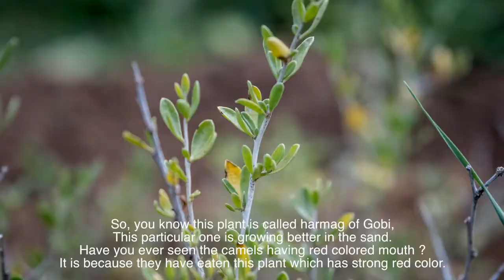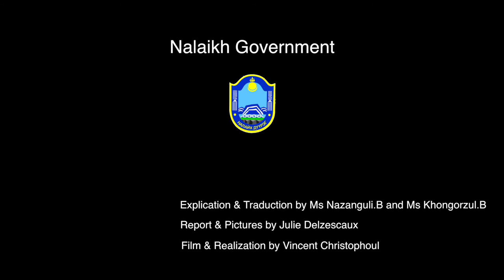Nalaikh District Agriculture (growing vegetables) Mongolia.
Nalaikh district : one of the 9 districts in Ulaanbaatar. Mongolia.

This is a part of my report about mongolian people and agriculture sector.
Who, where, when, what, why, how...people are growing vegetables in 2018.
From a nomadic-pastoralism culture to an other way of life.

Thanks to everyone for letting this project see the light of day.

Julie Delzescaux.